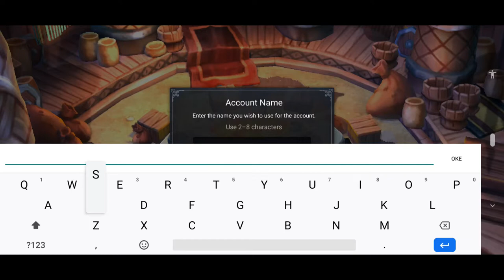Spiritwish : Mantap gila ini game !! MMORPG unik sekali main langsung jalanin 3 Character !!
- Spiritwish. Android Game
- Genre : MMORPG (Open World)
- (Official launch 21 August 2019) English Version
- Gameplay dan first impression
- Download on apk pure (Link Dibawah)
- Setting Graphic & Resolusion Max ( ULTRA HD )

Deskripsi :

Game buatan Nexon yang mirip dengan TREESAVIOR (Tree Savior) dengan mengusung genre MMORPG classic !!

▣ Kontrol Banyak Karakter dalam MMORPG Epik!
Semakin meriah! Di Spiritwish, Anda dapat mengontrol tiga karakter secara bersamaan!
Kumpulkan tim pamungkas dan usahakan maju!

▣ Hidup Kisah Epik Pahlawan Menjadi Legenda!
Bergabunglah dengan band-tag pahlawan-pahlawan saat mereka mengikuti jejak Tiga Dewa, bertempur untuk menguasai kekuatan kuno, dan mempertahankan tanah Kaleva melawan kejahatan yang menjulang!

▣ Petualangan dengan Pemain Pahlawan yang Berkesan!
Benua yang luas penuh dengan karakter penuh warna!
Padu-padu anggota partai dengan keahlian dan spesialisasi unik untuk menjelajahi dunia Spirit. Semoga sukses!

▣ Atasi Misi yang Menyenangkan dan Asli!
Daily Dungeons menyimpan material vital — tetapi Anda harus berjuang untuk itu!
Uji keberuntungan Anda di Dungeon Harian untuk mendapatkan kesenangan dan hadiah luar biasa!

▣ Masuki Dungeon Onkalo, Tantangan Sembilan Karakter!
Onkalo Dungeon adalah labirin tanpa akhir!
Bentuk tim sembilan karakter dan lihat seberapa jauh Anda dapatkan!

▣ Kumpulkan Partai dan Lakukan Razia Co-Op!
Berbahaya pergi sendirian! Kelompokkan dan dorong keterampilan Anda hingga batasnya!
Buat pesta dan tantang berbagai misi di berbagai tingkat kesulitan!

▣ Buat Strategi Tempur Anda Sendiri!
Tacticians inginkan! Lusinan kombinasi karakter berarti banyak strategi kompleks!
Bangun tim Anda sendiri dan kerajinan rencana pertempuran pamungkas!

▣ Mainkan dan Obrolan Satu Tangan dengan Mode Vertikal!
Mode yang mudah digunakan ini memungkinkan Anda bermain sesuai keinginan!
Vertikal! Horisontal! Spiritwish melakukan semuanya!

▣ Spesifikasi Minimum: AOS 6.0 atau lebih tinggi (Galaxy S6 atau lebih tinggi)

■ Informasi Izin Aplikasi
Untuk memberikan layanan di bawah ini, kami meminta izin tertentu.

[Izin Opsional]
Simpan foto / media / file: Untuk menyimpan file dan video eksekusi game, dan unggah foto / video
Telepon: Untuk mengumpulkan nomor telepon untuk mengirim pesan teks promosi
※ Memberikan atau menolak Izin Opsional tidak memengaruhi gameplay.
※ Izin ini hanya efektif di negara-negara tertentu, jadi jumlahnya mungkin tidak dikumpulkan dari semua pemain.

[Manajemen Izin]
▶ Android 6.0 atau lebih tinggi - Buka Pengaturan - Aplikasi, pilih aplikasi dan alihkan izin
▶ Di bawah Android 6.0 - Perbarui versi OS untuk mencabut izin, atau hapus instalan aplikasi
※ Aplikasi mungkin tidak meminta izin individu, dalam hal ini Anda dapat mengizinkan atau memblokirnya secara manual mengikuti langkah-langkah yang dijelaskan di atas.
※ Aplikasi ini menawarkan pembelian dalam aplikasi. Anda dapat menonaktifkan fitur ini dengan menyesuaikan pengaturan perangkat Anda.

BAGI KAWAN-KAWAN YANG INGIN REQUEST GAME ANDROID UNTUK DI REVIEW GAMEPLAY-NYA, LANGSUNG AJA KOMEN DIBAWAH DAN PASTI AKAN  DIRESPON CEPAT... TERIMA KASIH

IF YOU GUYS NEED ENGLISH TRANSLATION JUST ASK ME OR WRITE IT ON COMMENT COLUMN BELOW